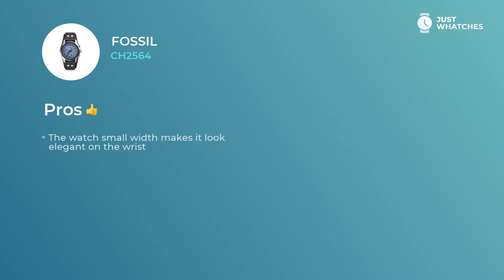Slick Fossil CH2564 Watches for Men in 360, Features, Prices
Deluxe watch Fossil CH2564 for sensible Men.
To buy Fossil CH2564, follow

• leather cuff strap,
• exquisite analogue circle blue face

— all of the characteristics from our list make this model a unique addition to your wardrobe.

Components in the list:
• high-quality movement
• modern style
• five-star materials
chronograph

give this watch an air of not just a fitting accessory to a modern Men image, but also make it a basic piece for building their busy lifestyle.

In this revision, you get to learn Fossil CH2564 features, materials, and ways of work. We also will share an answer to the most important question: how the prices for the Fossil CH2564 watch differ in the United States, UK, and EU countries.

How do you find Fossil CH2564? Please share your opinion below and choose the brands and models you want to see in our next digests.

Just Whatches is not a representative of any watch manufacturer. All the content you see on Just Whatches is subject to copyright.